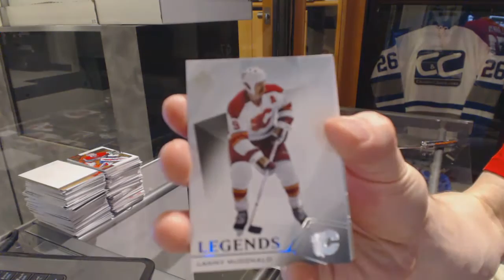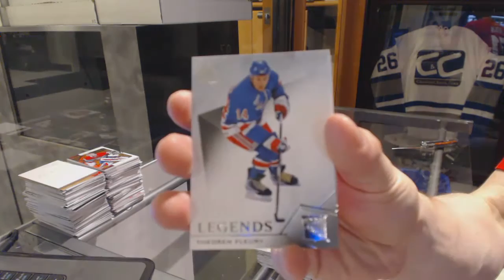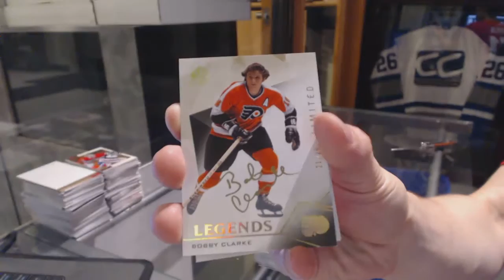Bubba5774's 15-16 Upper Deck SP Authentic Hockey Box Break